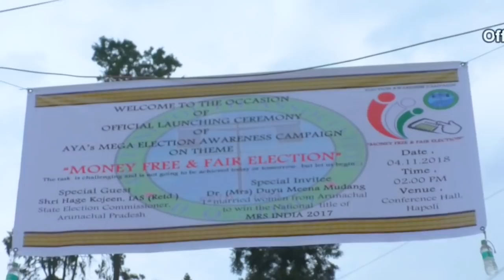APATANI YOUTH ASSOCIATION (AYA)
AWARENESS CAMPAIGN
"MONEY FREE & FAIR ELECTION"
- DR. DUYU MEENA MUDANG